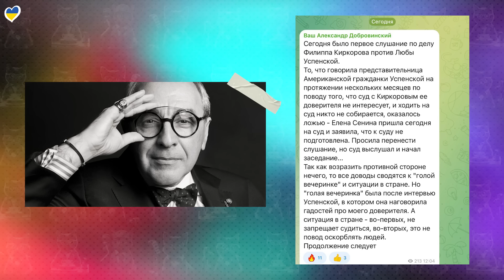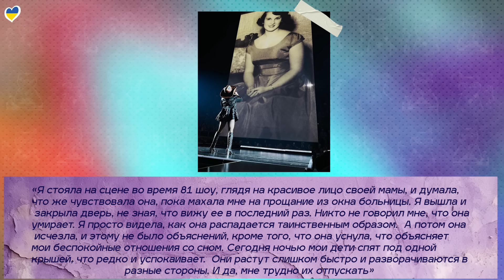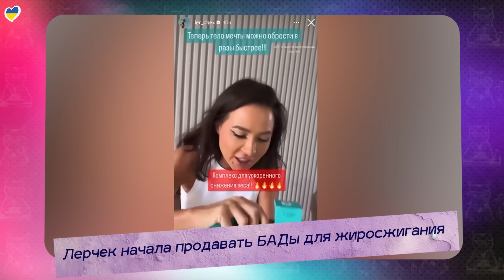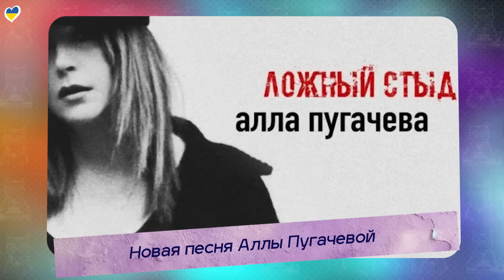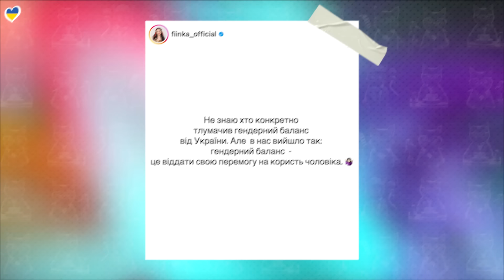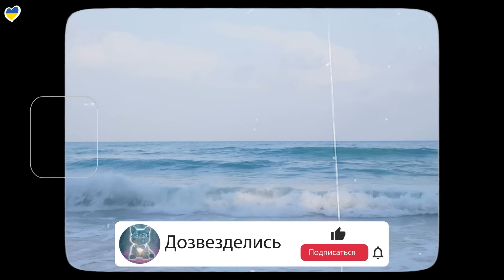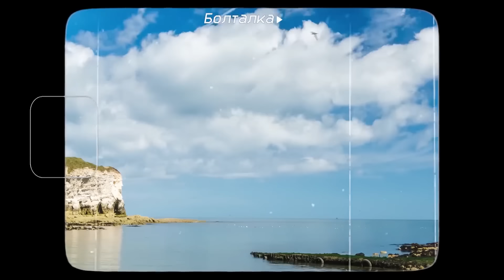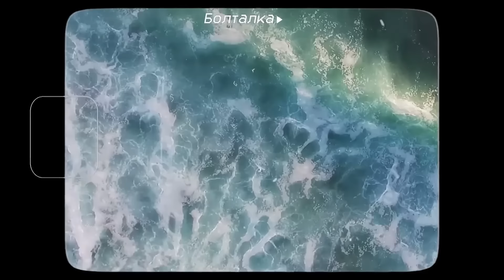МАКАРЕВИЧА ПОДСТАВИЛИ| ДАПКУНАЙТЕ В ДОЛГАХ| JERRY HEIL ALYONA ALYONA| ВОЛОЧКОВА В БЕШЕНСТВЕ| FIЇNKA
«НТВ  собрал короля пернатых, пирожка-предателя Донбасса и певицы-любительницы показать трусы» — Яна Поплавская прошлась по каналу НТВ

00:00 – ПРИВЕТСТВИЕ
00:34 – МАКАРЕВИЧА РАЗВЕЛИ ПРАНКЕРЫ
01:40 – СУД КИРКОРОВА ПРОТИВ УСПЕНСКОЙ СТАРТОВАЛ
03:04 – ДЖЕЙ ЛО О ХУДОБЕ
03:51 – ПОПЛАВСКАЯ ПРОШЛАСЬ ПО КАНАЛУ НТВ
04:54 – ВОЛОЧКОВА ОБ АЛКОГОЛИЗМЕ
06:31 – МЕЛАДЗЕ ПОТЕРЯЛ НА СВОЕМ БИЗНЕСЕ БОЛЕЕ 480 МЛН
07:18 – МАДОННА ПОСВЯТИЛА ПОСТ ПОКОЙНОЙ МАТЕРИ И ДЕТЯМ
08:38 – САФРОНОВ ИЗМЕНИЛ ЗАВЕЩАНИЕ
09:09 – ЛЕРЧЕК НАЧАЛА ПРОДАВАТЬ БАДЫ ДЛЯ ЖИРОСЖИГАНИЯ
09:42 – ДАПКУНАЙТЕ ЧИСЛИТСЯ В ДОЛЖНИКАХ НАЛОГОВОЙ
10:15 – НОВАЯ ПЕСНЯ ПУГАЧЕВОЙ
10:47 – СТИВ БУШЕМИ СТАЛ ЖЕРТВОЙ НАПАДЕНИЯ
13:10 – JERRY HEIL И ALYONA ALYONA МОГЛИ БЫ ПОЕХАТЬ НА ЕВРОВИДЕНИЕ С ДРУГОЙ ПЕСНЕЙ
14:07 – КОМАНДА «ЕВРОВИДЕНИЯ-2023 ПОЛУЧИЛА ПРЕМИЮ BAFTA
14:50 – АВТОР ФОТОГРАФИИ СИНЕ-ЧЕРНОГО ПЛАТЬЯ ПРИЗНАЛСЯ В ДОМАШНЕМ НАСИЛИИ
15:48 – УМЕР ЧЕЛОВЕК, КОТОРОМУ ПЕРЕСАДИЛИ СВИНУЮ ПОЧКУ
16:34 – БРИТНИ СПИРС НЕ ОБРАЩАЕТСЯ К ВРАЧАМ ИЗ-ЗА СЛОМАННОЙ НОГИ
17:57 – «МИСС США» И «ЮНАЯ МИСС США» ОТКАЗАЛИСЬ ОТ КОРОН
20:04 – ИНТЕРВЬЮ ПОЛИНЫ ГАГАРИНЫ
22:20 – ЮЛИЯ ВОЛКОВА УСЫНОВИЛА ЩЕНКА
22:57 – ДУГЛАС ВЫСТУПИЛ ПРОТИВ КООРДИНАТОРОВ ИНТИМНЫХ СЦЕН
25:27 – СОБЧАК ОТВЕТИЛА ХЕЙТЕРАМ
26:07 – КОНЦЕРТЫ ПОЗНЕРА И УРГАНТА В ЕВРОПЕ
26:44 – КАТОЛИЧЕСКИЙ СВЯЩЕННИК ШОКИРОВАЛ ПРИГОЖАН
27:19 – ЗВЕЗДА «СЛОВО ПАЦАНА» В ЖЕНСКОМ ОБРАЗЕ
27:42 – МАШИНА, КОТОРАЯ МЕНЯЕТ ЦВЕТ
28:07 – ПРОДАЖА ВОДОРОДНОЙ ЯХТЫ
28:59 – СКАНДАЛ ИЗ-ЗА «ГЕНДЕРНОГО БАЛАНСА» В НАЦИОНАЛЬНОМ ЖЮРИ ЕВРОВИДЕНИЯ
30:05 – ОБРАЩЕНИЕ
32:01 – БЛОК ХОРОШИХ НОВОСТЕЙ
34:18 - БОЛТАЛКА